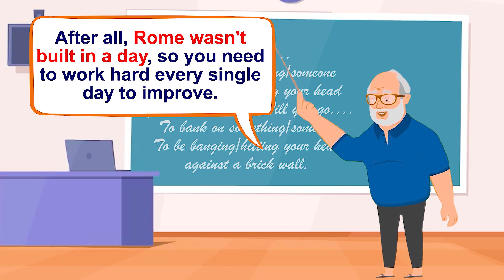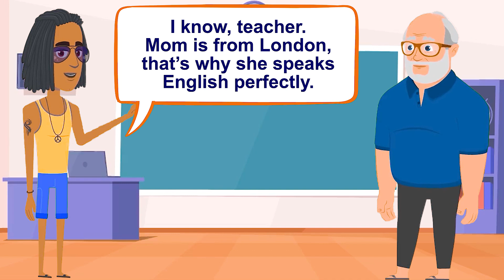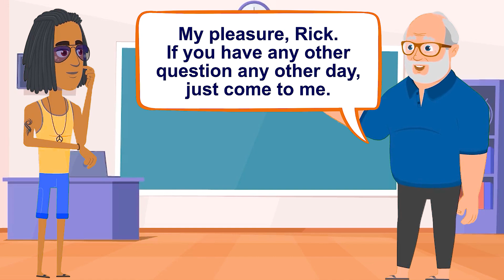English Idioms and phrases (teacher and student) - English Conversation Practice - Improve Speaking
In this video, you will watch and listen an English conversation practice about English Idioms and phrases (teacher and student) so you can improve your English and speak as a Native. I hope you can reach your objective very soon. 🧡